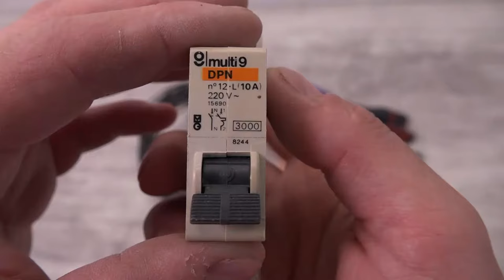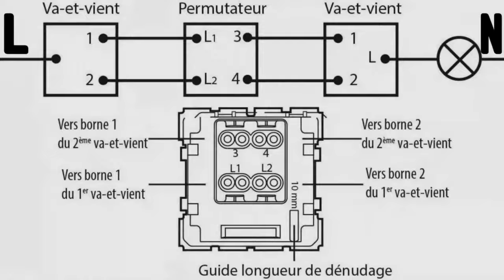Comment brancher 3 intérrupteurs va et vient, le permutateur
Le permutateur est le montage électrique peu connu pour réaliser de l'éclairage, cependant, lorsqu'on souhaite ajouter un 3éme interrupteur sur un Va et Vient, il est très utile. Cette vidéo présente comment le réaliser.

Si je n'ai pas été bien compris ou si vous avez des questions, laissez-moi un commentaire dans la section commentaires et je vous répondrai dans les plus brefs délais dans la limite de mes connaissances.

Merci